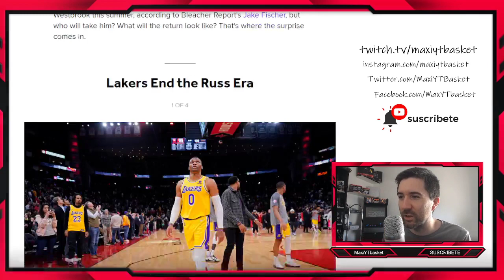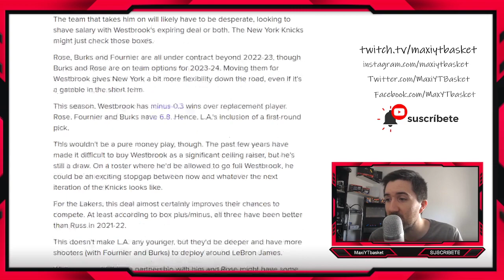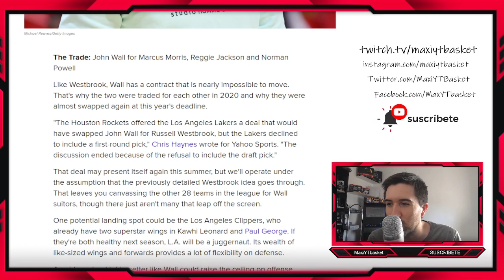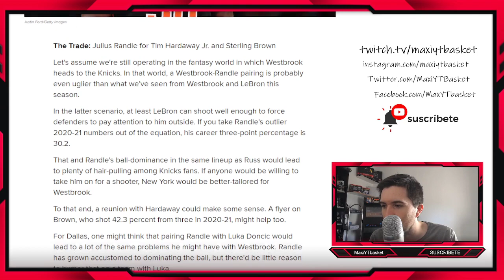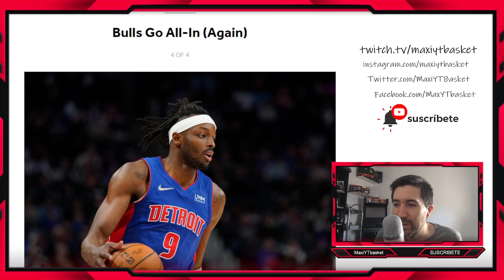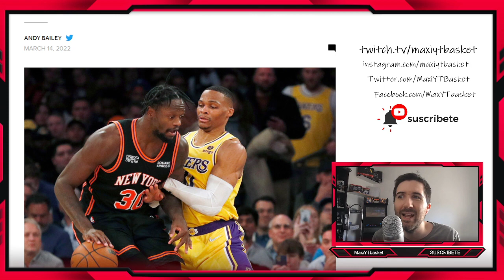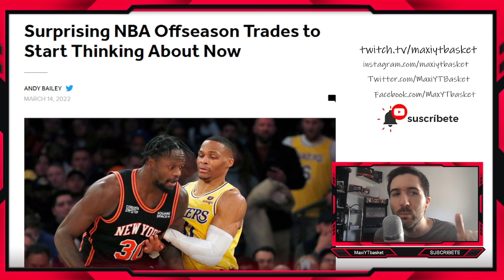Fournier ¿A LAKERS? 🤔 Westbrook ¿a Knicks? 🤯 Wall🚨 Grant🔥 Randle💥 POSIBLES TRASPASOS NBA Según B/R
POSIBLES TRASPASOS NBA Según B/R

🏀 Twitch.tv/maxiytbasket
🏀 Twitter.com/MaxiYTBasket
🏀 Facebook.com/MaxYTbasket